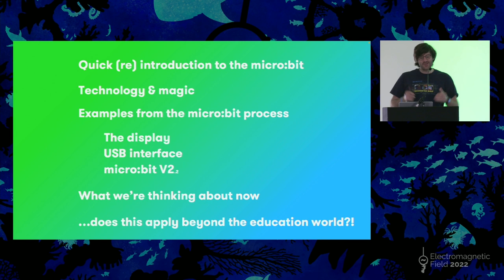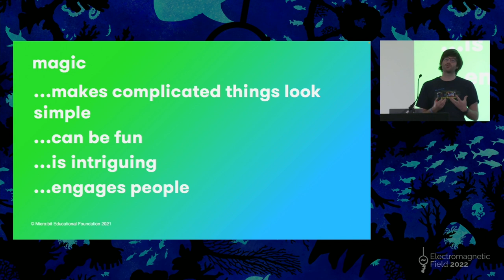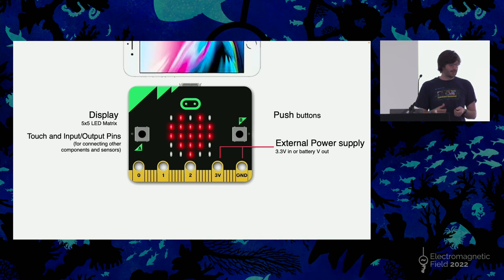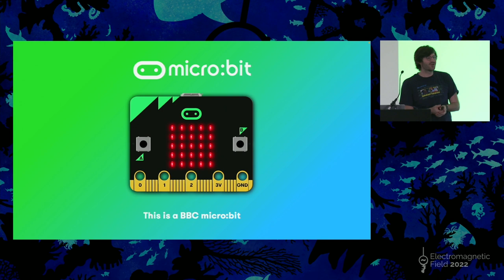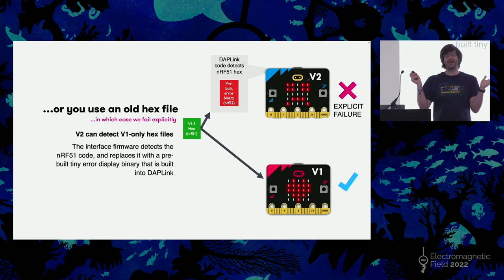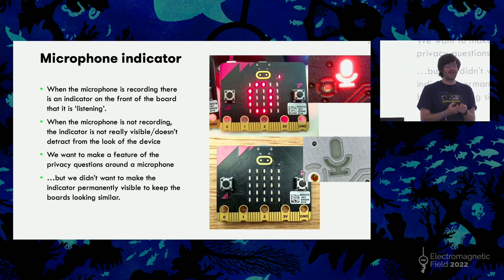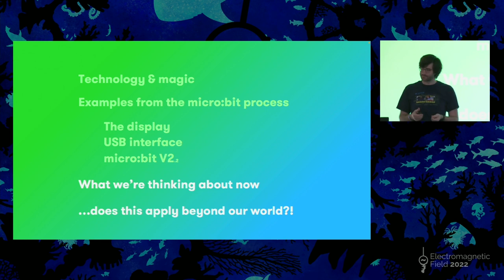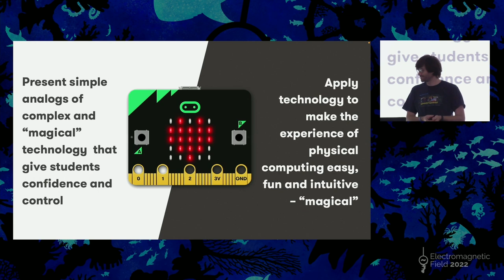Designing the BBC micro:bit - Jonny Austin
Should we really be trying to make our tech indistinguishable from magic? Is there dark magic in tech? And what does that have to do with a teleporting duck in a classroom?!

We often hold creating 'a magical experience' as a key goal for design - it's fun, engaging, sometimes even playful, and it makes complex things look simple. But technological magic has a dark side too, especially when trying to help people learn and feel confident about technology.

By its nature, magic you experience is not under your control: it's a trick, and you're not supposed to be able to understand it; magic is inscrutable, and for many, that's disempowering.

In designing the BBC micro:bit and surrounding tools, we've thought a lot about the balance between the positive and the negative sides of creating of a magical experience.

This talk will reflect on our struggle to balance technical authenticity and honesty with the need to provide a high quality experience that excites and inspires students.

It will explain how we attempt to present simple, understandable analogs of more complicated, magical technology in order to help students gain a sense confidence with the tech around them.  However, it will also look at how we've resorted to using our own bits of (nearly) invisible magic to make this all work nicely in a classroom.

Through this discussion we'll look in detail at the presentation of the micro:bit's IO, the way the micro:bit's USB interface works, the microphone privacy LED, the web-based compiler and the simple radio communication.

Finally, I will look beyond micro:bit at how using this concept of balancing transparency and magic can help us build better, more trustworthy tech.

Full talk title: Making technology deliberately distinguishable from magic: designing the BBC micro:bit